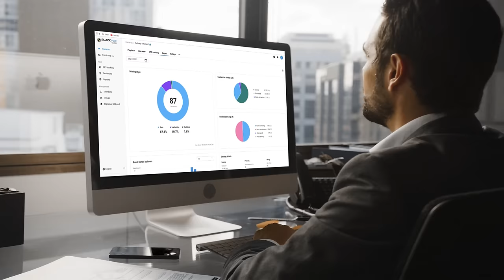BlackVue DMS (Driver Monitoring System) Lineup Promo Video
The BlackVue DMS lineup includes road-facing cameras paired with the DMC200 AI-powered Driver Monitoring Camera.
The DMC200 analyzes the driver and emits audiovisual alerts in case of drowsiness or distraction.
It also records clear videos of the vehicle's interior, including in Parking Mode, thanks to its STARVIS sensor and 4 infrared LEDs.